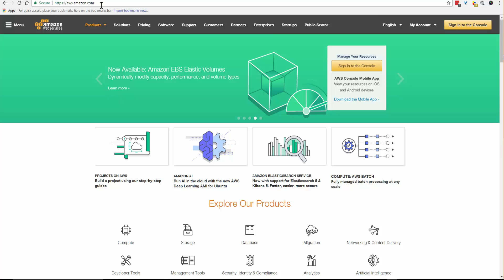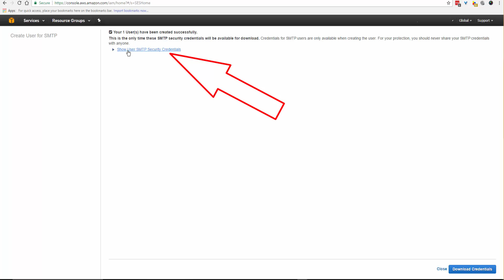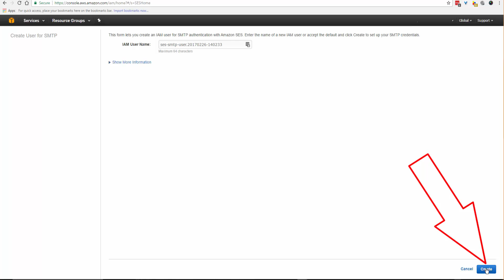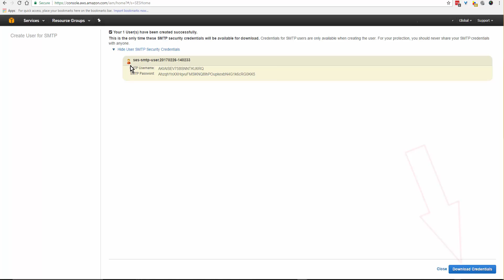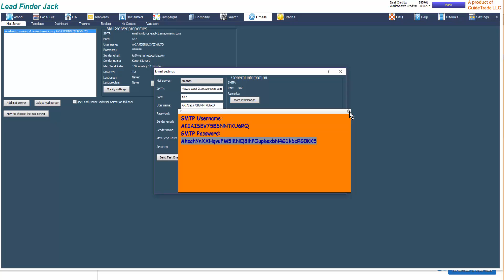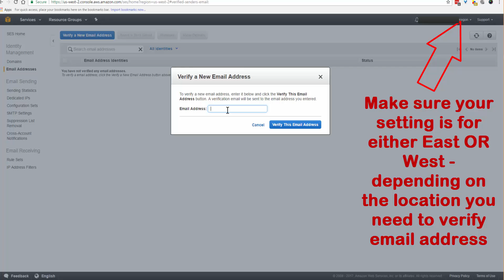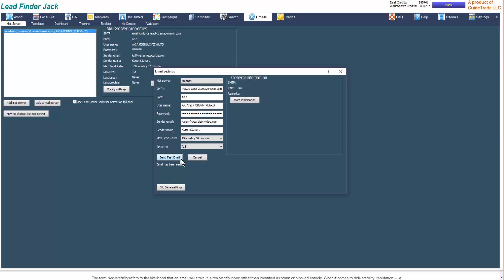Part 4 Amazon SMTP settings and Lead Finder Jack setup